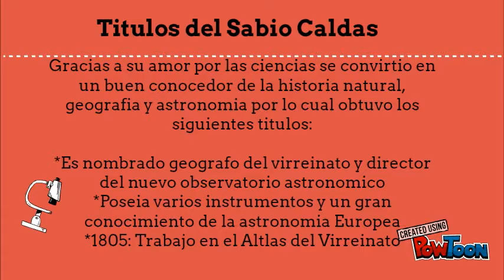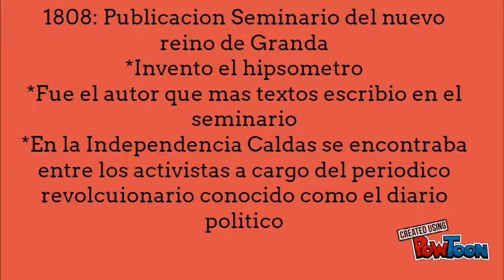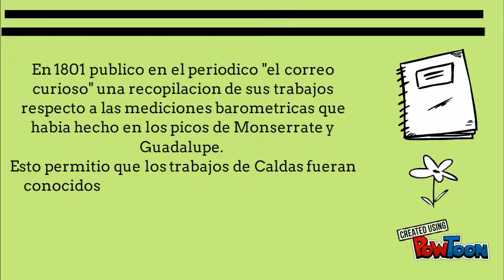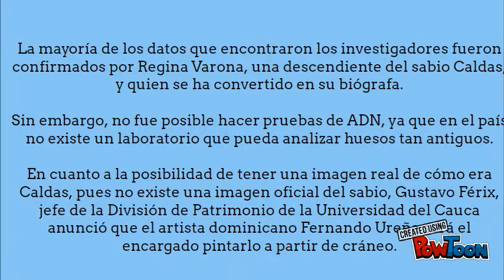Francisco Jose de Caldas